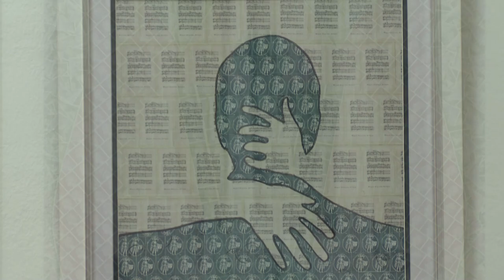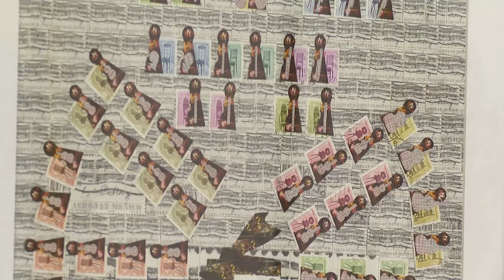Szendrei Judit - bélyeggel festő művész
Megnyílt Szendrei Judit bélyeggel festő művész "Művészi inspirációk" című kiállítása Pécsen a Vasutas Művelődési Házban. Az eredetileg közgazdász végzettségű alkotó különleges művészetét a világon mindössze 10 ember műveli. Közel 1500 képéből, most mintegy 20 műve ejti ámulatba közönségét. A tárlatot a Pécsi Polgári Szalon Egyesület szervezte. A kiállítás október 15-ig megtekinthető a helyszínen.